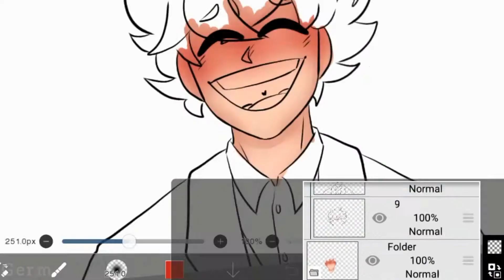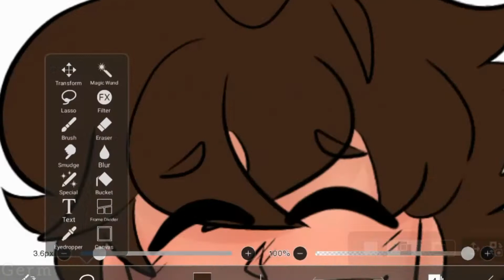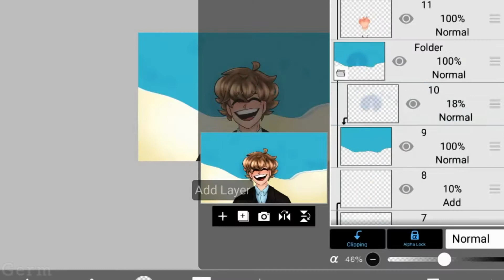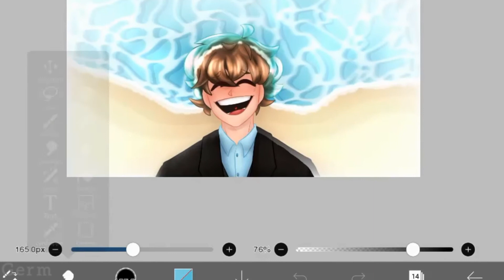Life by the sea - Tubbo speed paint :D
Hello!

Sorry for the inactivity. :(

I have so many cool things planned and a bunch of ideas but i lack motivation. And with the resent Technoblade news (if you don't know go watch his latest video please), i've been a bit down in the dumps. I have a video planned and almost finished for a 1k subs celebration though :D!

Again thank all of you for watching and please go send technoblade some love and support. I seriously hope everything goes well for him and i wish him the speediest recovery ever. ❤️

Listen to the song, It's a banger! :D

Programs used:
-ibisPaintX
-cute cut
-you cut

//this video is not made for people under the age of 13//